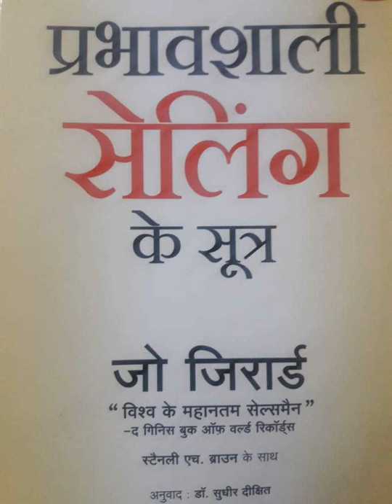Prabhavsali selling ke sutra by jo jirad_chapter no 11_Hindi audiobook